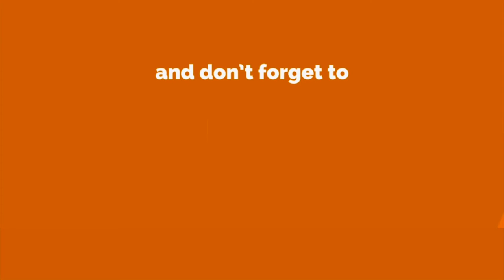Lalgudi 90 l Thillana l Karnaranjani-Adi l Vittal Ramamurthy l Srihari & Vijayashri Vittal l Violin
Thillana-Karnaranjani-Adi- Sri Lalgudi Jayaraman
by
Vittal Ramamurthy - Violin
Srihari Vittal - Violin
Vijayashri Vittal - Vocal

Sri Vittal Ramamurthy started his musical journey at an early age at home, and continued his violin training with Sri Hosahalli Venkataram and Smt. T. Rukmini (both of whom were themselves disciples of Sri Lalgudi Jayaraman). Subsequently, he was handpicked by Sri Lalgudi Jayaraman himself to be a direct disciple, an event he considers a major turning point in his life.

"Vittal", as he is known in the music world, is a Top Ranking artist of All India Radio and an internationally acclaimed violin soloist as well as accompanist. He has accompanied many great stalwarts, including Dr. M. Balamuralikrishna, Sri D.K.Jayaraman, Sri Nedunuri Krishnamurthy, Sri N. Ramani, and his guru Sri Lalgudi Jayaraman. He has received numerous awards, including the Vadya Kala Vipanchee, Vani Kala Sudhakara and more, and is an Asthana Vidwan of Sri Kanchi Kamakoti Peetam and Sri Sringeri Sharada Peetam. Vittal is also a renowned teacher and has trained numerous students worldwide, including many who are leading performers today. He also conducts an annual music summer  camp in his native hometown ‘Karunbithil’ to help cultivate the next generation of musicians and rasikas.

He remembers his guru's quest for perfection in all aspects of life. "Lalgudi sir's teaching went way beyond music", he recalls. "I have had innumerable discusions with him, on topics ranging from music and professional matters to personal and financial matters. Since he approached every facet of life, musical or otherwise, with perfection as his goal, he always had valuable insights and life lessons to offer on all matters", says Vittal with fond remembrance.

Vijayashri Vittal, daughter of Sri Vittal Ramamurthy and herself a budding vocalist, started learning vocal music from Sri S. P. Ramh and is now undergoing training from Smt. Bombay Jayashri. She also performed her Bharathanatyam Arangetram (student of Sri Vijay Madhavan) in the august presence of Sri Lalgudi Jayaraman. Srihari Vittal is learning violin from his father Vittal Ramamurthy.

About Lalgudi GJR Krishnan:

Lalgudi GJR Krishnan is one of the foremost violinists in the world and a leading exponent of the Lalgudi Bani. Son and disciple of the legendary maestro Lalgudi Jayaraman, Krishnan has nurtured and propagated the legacy of the Lalgudi Bani while also blending his own artistic elements to mould it into his unique and distinctive style. His style is defined by total mastery over technique, bhava, laya, and a philosophical adherence to the notion that the violin must closely mimic the human voice.